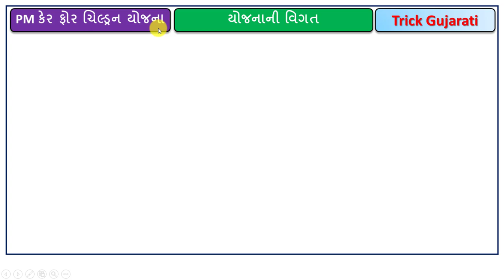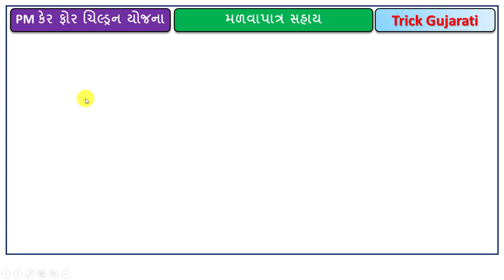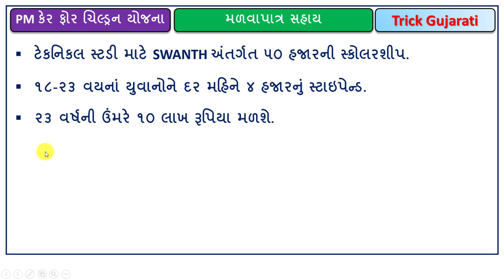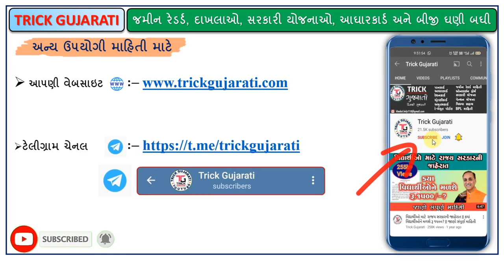PM Cares For Children Yojana | પીએમ કેર્સ ફોર ચિલ્ડ્રન યોજના | Trick Gujarati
મિત્રો આ વિડયોમાં પ્રધાનમંત્રી શ્રી નરેન્દ્રભાઈ મોદી દ્વારા જાહેર કરવામાં આવેલ પીએમ કેર્સ ફોર ચિલ્ડ્રન યોજના વિશેની માહિતી આપવામાં આવેલી છે